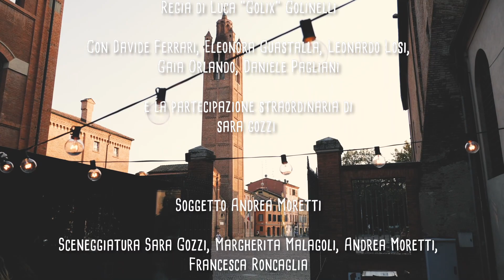IO MONOPATTINO BENE, E TU? PT4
IO MONOPATTINO BENE, E TU?

Come godersi il monopattino elettrico senza stress
4° puntata

“Il monopattino elettrico è sicuro, se lo usi bene!”

Una produzione “Assessorato alle Politiche Giovanili” della Città di Carpi

Con Davide Ferrari, Eleonora Guastalla, Leonardo Losi, Gaia Orlando, Daniele Pagliani e con la partecipazione speciale di Sara Gozzi

Soggetto Andrea Moretti

Sceneggiatura Sara Gozzi, Margherita Malagoli, Andrea Moretti, Francesca Roncaglia

Riprese e Montaggio Luca “Golix” Golinelli

La produzione ringrazia:
Polizia Locale Unione delle Terre d’Argine
Rotary International Club di Carpi

Girato a Carpi a Settembre 2020, nel rispetto delle normative di prevenzione Covid-19